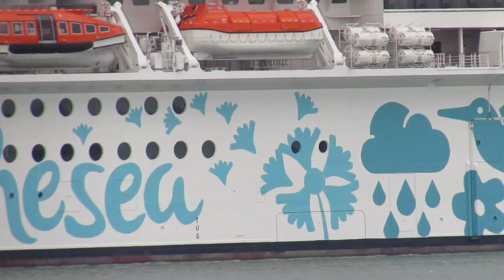Spot the difference: Msc Vurtuosa VS Msc Euribia Cruise Ships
MSC Virtuosa and MSC Euribia are very similar cruise ships, both belonging to the Meraviglia Plus class. Here's a quick comparison of some key aspects:
 * Launched: MSC Virtuosa in 2021, MSC Euribia in 2023.
 * Passenger capacity:  Both ships can accommodate around 4,842 passengers at double occupancy.
 * Dining options: Both offer a variety of restaurants, including specialty venues. However, there might be slight variations in the specific restaurants offered on each ship.
 * Entertainment: Both feature a large MSC for Me Palladium theater, a panoramic MSC Studio with live music and shows, and multiple bars and lounges.  There might be some variations in the entertainment options available.
 * Sustainability: MSC Euribia is slightly more advanced in terms of its environmental technology, being equipped with LNG engines to reduce emissions.
Overall, both MSC Virtuosa and MSC Euribia offer a luxurious and feature-rich cruise experience. The choice between the two may depend on factors such as your preferred itinerary, the availability of specific restaurants or entertainment options, and any potential price differences.